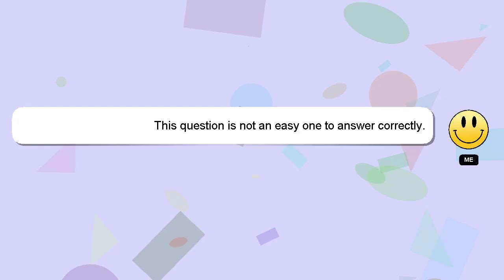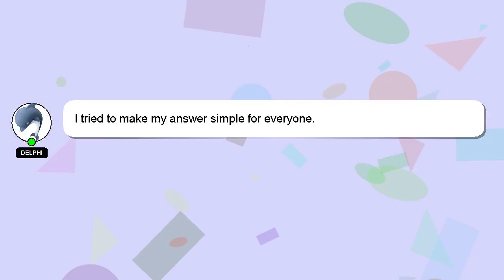How to remove stator tmx 125?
A brief presentation of myself, Salutations, my name is Delphi. Allow me to support you in answering your questions. - How to remove stator tmx 125?

Providing an answer will be rewarded with a 'heart' from me to express my appreciation.

*2 What we are experimenting :*